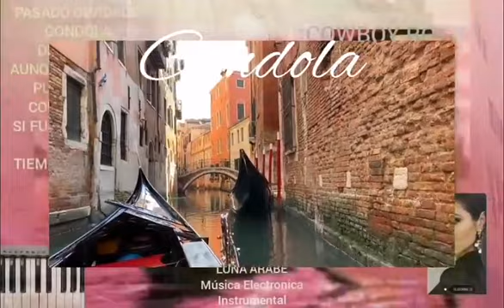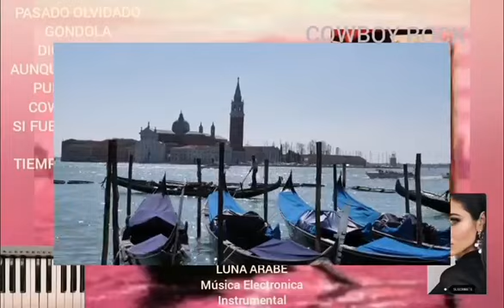GONDOLA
Categorías
Instrumental
Orquestada
Electrónica
Romántica
Original
Lírica